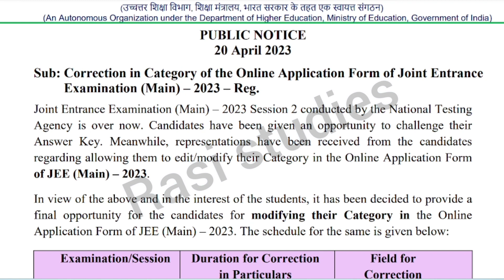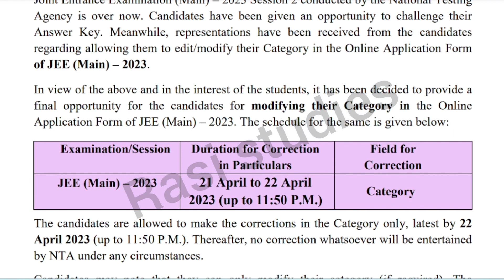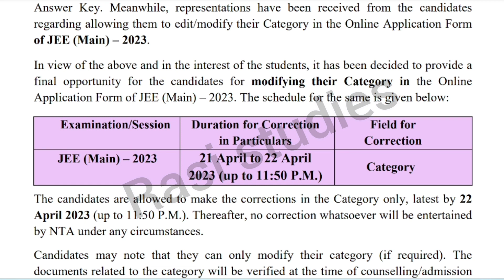NTA updates New official notification don't miss it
SERVICES :

• Architecture
• Agriculture
• Arts & Science
• Commerce
• Design
• Defence and Pilot Study
• Engineering
• Fashion Technology
• Food Technology
• Humanities
• Medical

OTHER SERVICES :

• Choice filling
• Self-Study guidance

cs/it
best nit for low rank in general category
best nit for low rank in ews category
best nit for low rank in obc-ncl category
best nit for low rank in sc/st category
best nit at low percentile